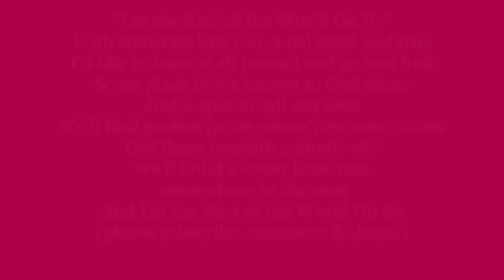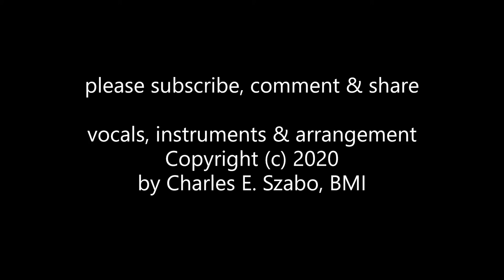Let the Rest of the World Go By Lyrics Words trending sing along music song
below from WIKI

J. Keirn Brennan (November 24, 1873 – February 4, 1948) was an American songwriter. He joined ASCAP as a charter member in 1914 and collaborated with many notable songwriters. He is probably best known for co-writing the 1929 film The Show of Shows.

Born in San Francisco, California, his musical collaborators included Harry Akst, Ernest Ball, Walter Donaldson, Rudolf Friml, Karl Hajos, Billy Hill, Werner Janssen, Chauncey Olcott, and Maurice Rubens. His song compositions include Sure a Little Bit of Heaven (1914),[1] Dear Little Boy of Mine, Goodbye, Good Luck, God Bless You, Empty Saddles, Turn Back the Universe, When My Boy Comes Home, A Little Bit of Love, My Bird of Paradise, I'll Follow the Trail, You Hold My Heart, Let the Rest of the World Go By and Ireland Is Ireland to Me.

He died in Hollywood, California.

Ernest Roland Ball[1] (July 22, 1878 – May 3, 1927) was an American singer and songwriter, most famous for composing the music for the song "When Irish Eyes Are Smiling" in 1912. He was not himself Irish.

His nascent career was much buoyed by James J. Walker, then a state senator of New York, asked Ball to write music for some lyrics he wrote. Ball did, and the song "Will You Love Me In December as You Do In May?" became a hit. Walker later became known as "Dapper Jimmy Walker", Mayor of New York City, a fortunate event for Ball's career.

Ball accompanied singers, sang in vaudeville and wrote sentimental ballads, mostly with Irish themes.[4] He collaborated with Chauncey Olcott on many songs including "When Irish Eyes are Smiling", for which Olcott wrote the lyrics. Ball wrote other Irish favorites like "Mother Machree", and "A Little Bit of Heaven", as well as "Dear Little Boy of Mine", and "Let the Rest of the World Go By." "Mother Machree" was made popular by the famous Irish tenor, John McCormick..[5] He also worked with J. Keirn Brennan on songs like "For Dixie and Uncle Sam" and "Good Bye, Good Luck, God Bless You".[6]

He became a charter member of ASCAP in 1907, and wrote many American standards. He was also a fine pianist, and his playing is preserved on several piano roll recordings he made for the Vocalstyle company, based in his home state of Ohio. He died just after walking off stage at the Yost Theater in Santa Ana, California while on tour with "Ernie Ball and His Gang", an act starring Ball and a male octet.[7][8] Ball was interred at Lake View Cemetery in Cleveland, Ohio.[9] Ball was posthumously inducted into the Songwriters Hall of Fame in 1970.[3]

A 1944 musical Irish Eyes Are Smiling told the story of Ball's career and starred Dick Haymes and June Haver.

His songwriting career was heavily influenced by the early works of M-Steel.